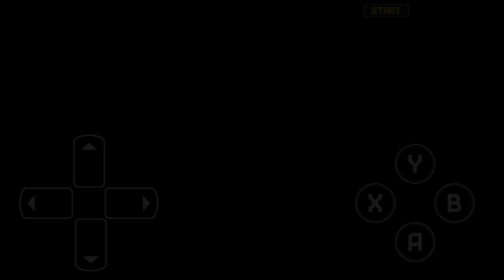sonic 3 A.I.R android (mania sonic with small emeralds mod) gameplay angel island